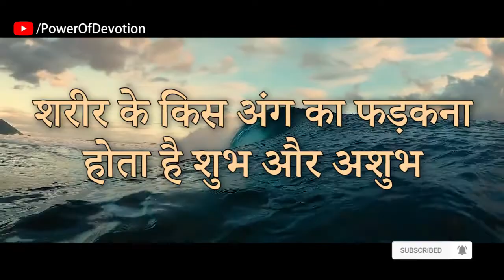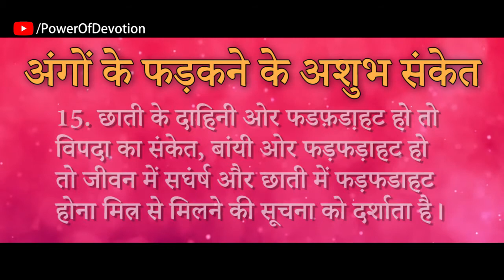शरीर के किस अंग का फड़कना होता है शुभ और अशुभ, कौन सा अंग फड़कना शुभ होता है,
दाहिनी भुजा फड़कने का क्या मतलब? शरीर के अंग फड़कने का मतलब क्या होता है? पुरुष का कौन सा अंग फड़कना शुभ होता है? पेट का फड़कना क्या होता है? बाई भुजा फड़कने से क्या होता है? हाथ फड़कने से क्या होता है? पीठ फड़कने का क्या मतलब? स्त्री का कौन सा अंग फड़कना शुभ होता है? माथा फड़के तो क्या होता है? गाल फड़कने से क्या होता है? बाजू फड़कने से क्या होता है? आंख फड़कने का कारण क्या होता है? कौन सी आँख फड़कना? होंठ का फड़कना क्या संकेत देता है? आदमी की कौन सी आंख फड़कना शुभ माना जाता है? नाक का फड़कना क्या होता है? पुरुषों की दाहिनी आंख फड़कने से क्या होता है?

00:00 Introduction
00:36 अंगों के फड़कने के शुभ संकेत
02:22 अंगों के फड़कने के अशुभ संकेत

Video by Sean JOHNSTON from Pexels
Video by Michael Herren from Pexels
Video by RC-Aero-Tech from Pixabay
Motion Graphics By SUNARI VFX